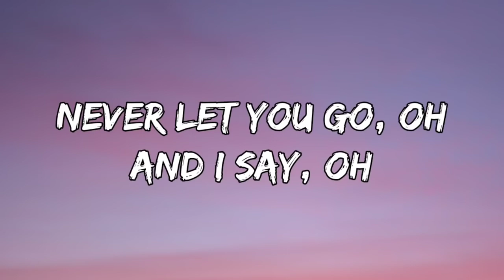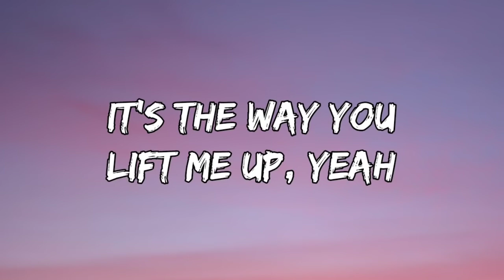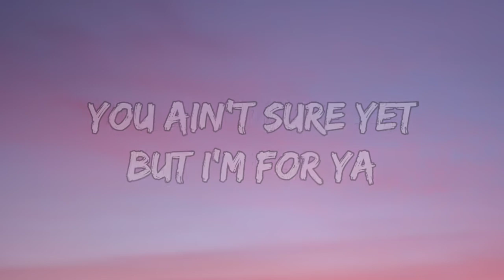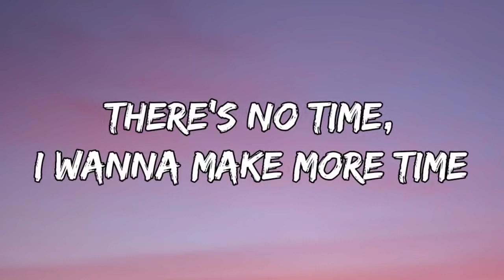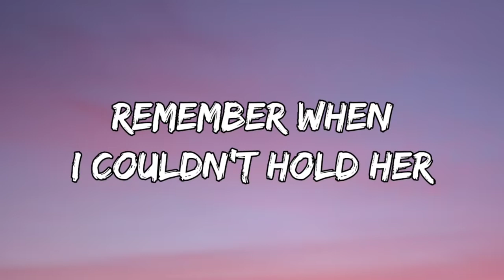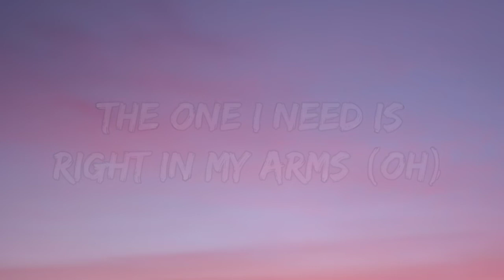Justin bieber - Peaches (lyrics) feat Daniel Caesar, Giveon